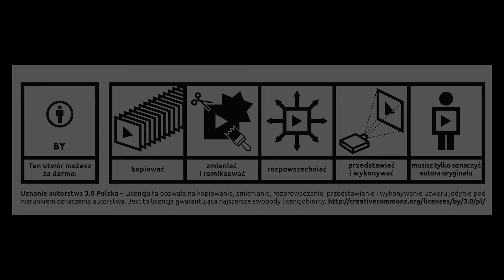Śluby panieńskie - komentarz historyczno literacki w PJM